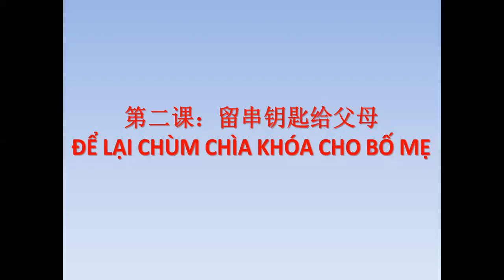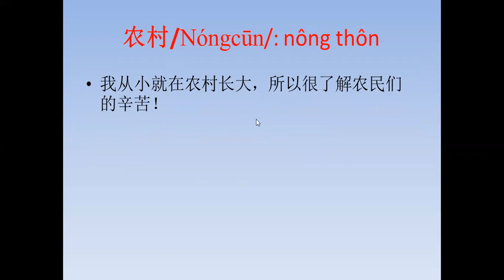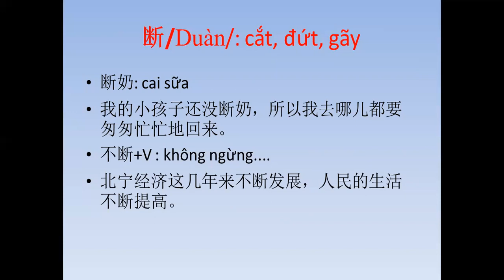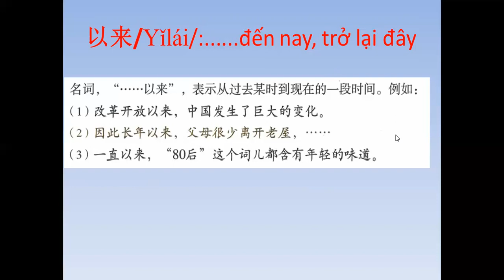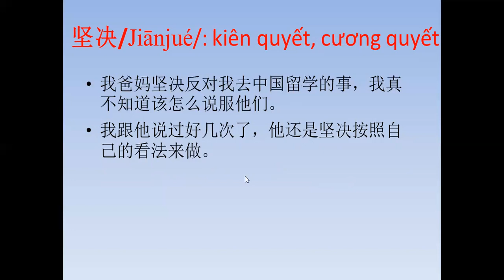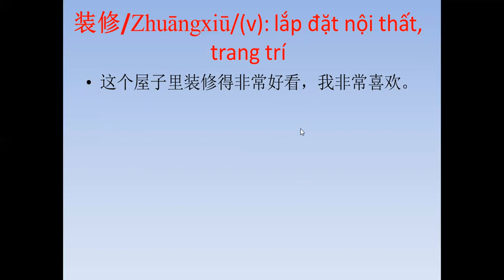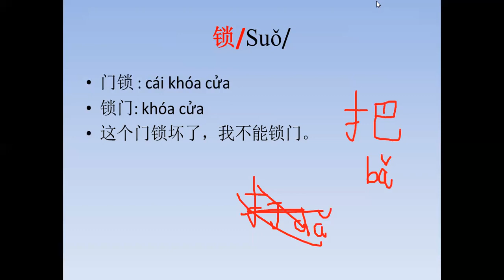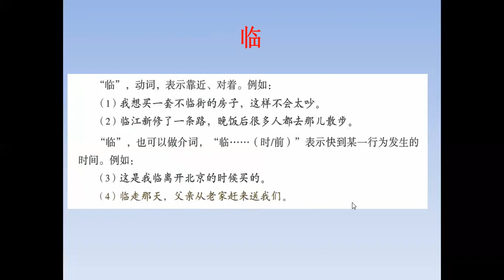LUYỆN THI HSK5 ONLINE- BÀI 2- TỪ VỰNG+ NGỮ PHÁP (PHẦN 1)